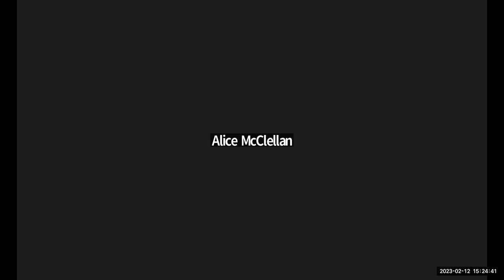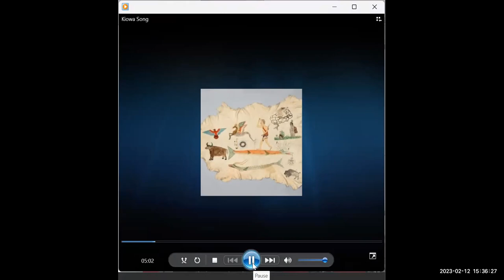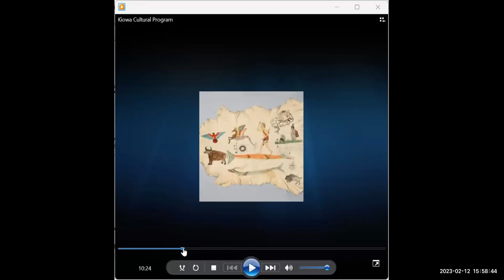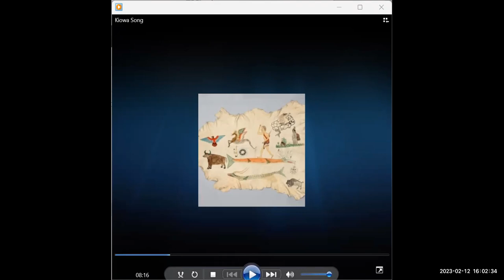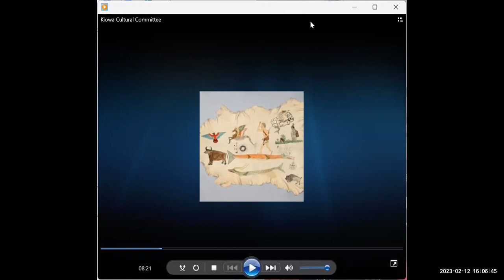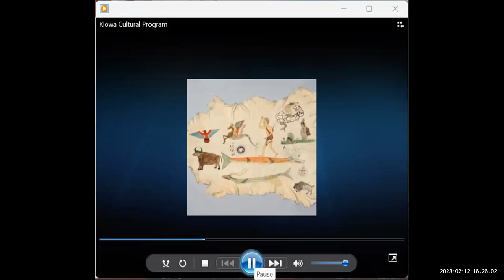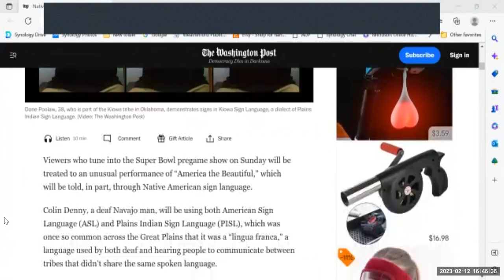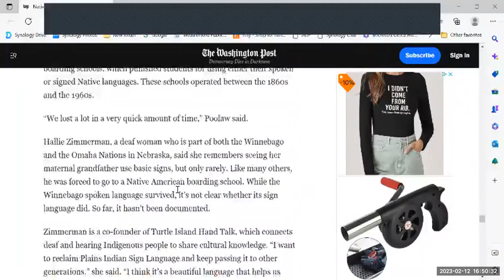Kiowa Language Community Session #3 Spring 2023 - February 12 2023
This Kiowa Language Community Session, held on Sunday, February 12, 2023, provides an opportunity to hear spoken Kiowa language and to learn Kiowa from fluent Kiowa speakers and focuses on listening and hearing the interpretation of each speaker in the Kiowa Culture Program (KCP) recording tape #241 - Kiowa Proverbs, stopped at 14:40 minutes into the recording, where each Elder gave their translation of what each speaker shared during the recording; questions from participants, etc. Focus was on translating the opening prayer, and the second and third speakers’ remarks from Kiowa into English. Also, a link to an article on Kiowa Sign Language with video demonstrations was shared in the chat
Kiowa Language Community Sessions are held weekly on Zoom on Sunday afternoons beginning January 22 through May 28 (excluding holidays) for the Spring of 2023. These community-based sessions provide participants with an opportunity to ask Kiowa Elders and fluent Kiowa speakers for translations as well as will focus on hearing the Kiowa Culture Program tape recordings, translations of various Kiowa songs, traditional and contemporary, such as learning various Kiowa Hymns and when they are appropriate to sing, listening to Kiowa songs in the Indians for Indians Radio archives, and listening to Kiowa song recordings in the Hanks Collection archive.